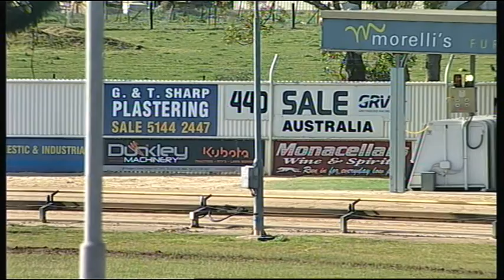SLE FRI 07 AUG 15 R9